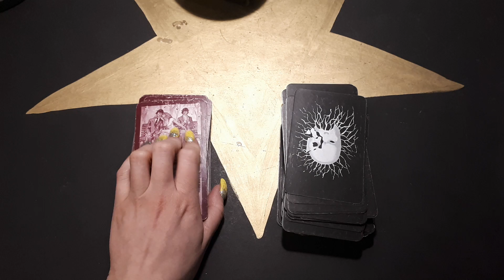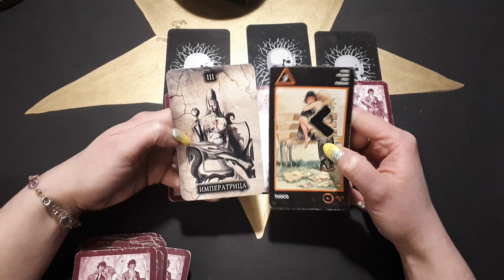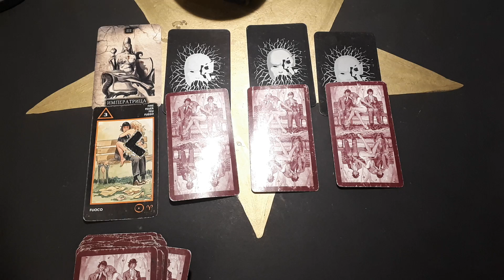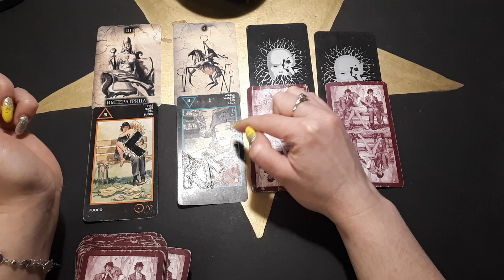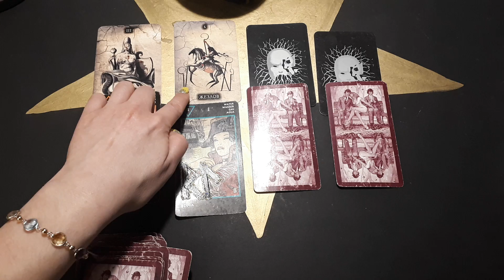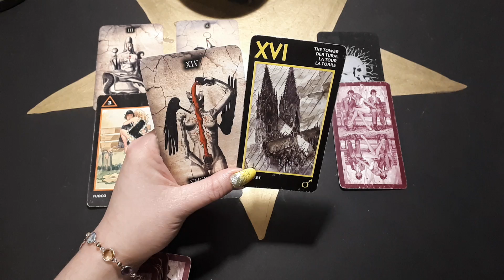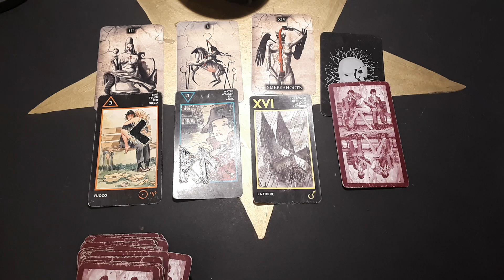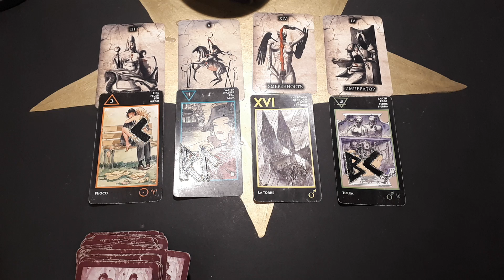Гадание на Таро. КАКОЙ ВАС ЗАПОМНИЛ БЫВШИЙ?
тайм код
2 вар  7:53
3 вар 15:30
4 вар 20:56
Мой второй канал